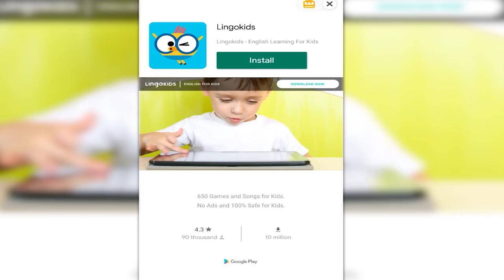Talking Tom 😻👀 Funny video 🎁😹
Baby shark doo doo doo doo song with Spiderman dance enjoy educational songs and stories for preschool kids created by experts in children's education!
Check out Spiderman dance Baby Shark🕷️🦈 Kids Dance💃 Animal Songs🎵 Songs for Children from Sukem TV